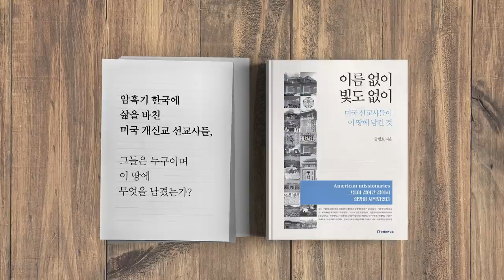지소미아 파기 이후 / 비용청구서 [공병호TV]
지소미아 파기 이후
비용청구서

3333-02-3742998 카카오은행 (예금주 : 공병호) / (텔레뱅킹 : 090 & 은행코드 : 90)

참고자료
1. 文정부 외교·안보 플랫폼, ‘韓美동맹 → 中’으로 교체 기류 뚜렷, 이용준, 문화일보, 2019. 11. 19
2. 에스퍼 미 국방장관 “지소미아 종료로 중국-북한 이득”, 한상미, VOA Korea,  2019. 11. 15
3. “지소미아 종료는 위험한 도박… 일단 연장 후 정보교환 안 할 수도”[논설위원 파워 인터뷰], 서영아, 동아일보, 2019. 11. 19